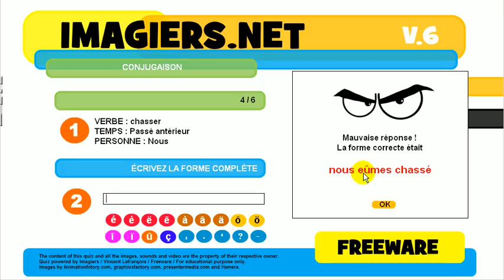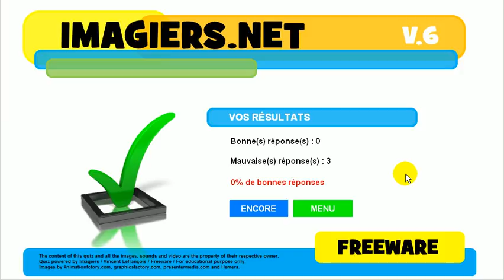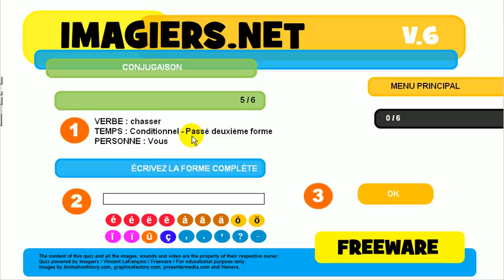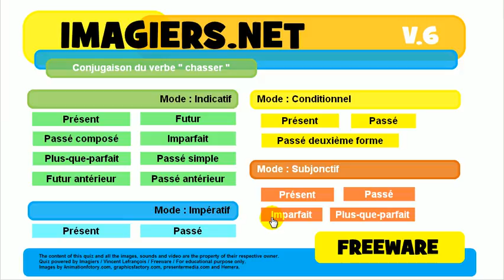Opi ranskaa # Harjoitus # Verbi # chasser